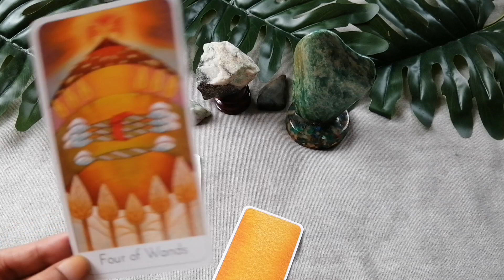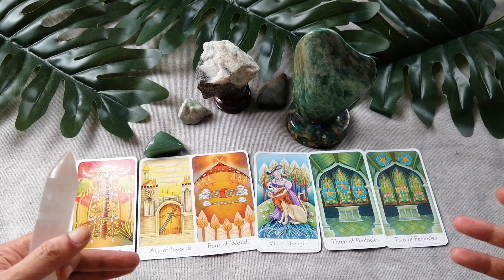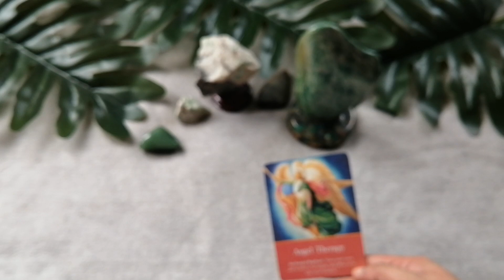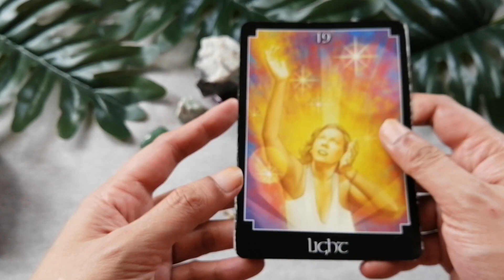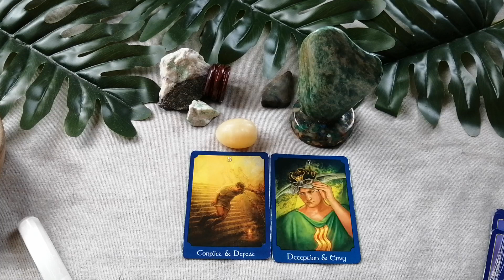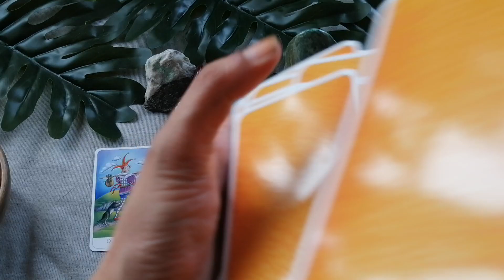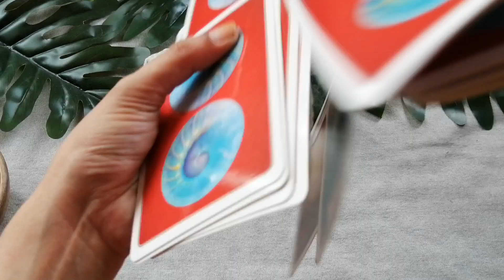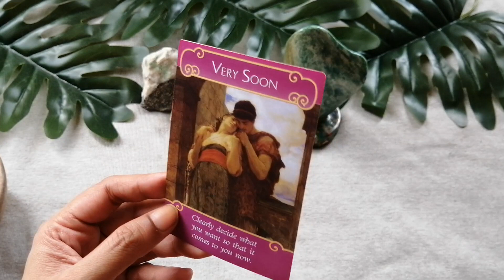Pick A Card: What do they tell their friends and family about you?⚡️😮🙂🤔🤭✨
(TIMELESS READING)
** Please note that this is just a general/collective reading and will not resonate with everyone ** We all have free will my dear beautiful souls!

Timestamps:
Pick a Crystal: 0:47

Group 1 (Green Aventurine): 0:53
Group 2 (Calcite Moonstone): 27:19
Group 3 (Citrine): 43:17